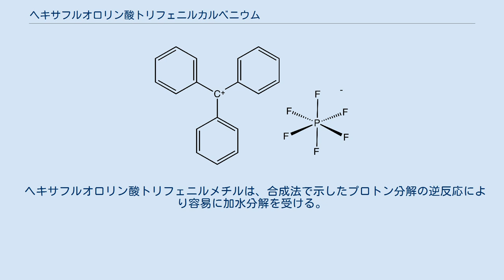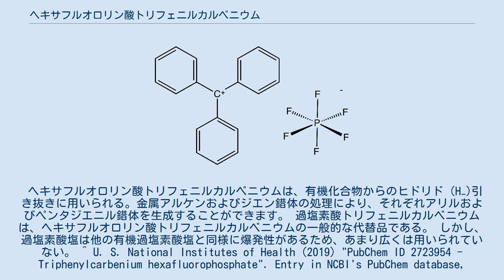ヘキサフルオロリン酸トリフェニルカルベニウム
ヘキサフルオロリン酸トリフェニルカルベニウムは化学式C19H15F6Pもしくは[(C6H5)3C]+[PF6]−で表される有機塩であり、トリフェニルカルベニウムカチオン[(C6H5)3C]+とヘキサフルオロリン酸アニオン[PF6]−からなる。
陽イオン側はトリフェニルメチルカチオン、トリチルカチオン、トリチリウムとも呼ばれる。
 ヘキサフルオロリン酸トリフェニルカルベニウムは茶色の粉末であり、容易に加水分解してトリフェニルメタノールに変化する。
有機合成において触媒や反応剤として用いられる。
 ヘキサフルオロリン酸トリフェニルメチルは、ヘキサフルオロリン酸銀と塩化トリフェニルメチルの反応により調製できる。
 トリフェニルメタノールのプロトン分解によっても調製することができる。
 ヘキサフルオロリン酸トリフェニルメチルは、合成法で示したプロトン分解の逆反応により容易に加水分解を受ける。
 ヘキサフルオロリン酸トリフェニルカルベニウムは、有機化合物からのヒドリド（H−)引き抜きに用いられる。金属アルケンおよびジエン錯体の処理により、それぞれアリルおよびペンタジエニル錯体を生成することができます。 過塩素酸トリフェニルカルベニウムは、ヘキサフルオロリン酸トリフェニルカルベニウムの一般的な代替品である。 しかし、過塩素酸塩は他の有機過塩素酸塩と同様に爆発性があるため、あまり広くは用いられていない。 ^ U. S. National Institutes of Health (2019) "PubChem ID 2723954 - Triphenylcarbenium hexafluorophosphate". Entry in NCBI's PubChem database, accessed on 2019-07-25. ^ a b c Urch, C. (2001). “Triphenylmethyl Hexafluorophosphate”. Encyclopedia of Reagents for Organic Synthesis. doi:10.1002/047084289X.rt363f. ISBN 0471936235. ^ Sharp, D., Shepard, N. (1956). “Complex Fluorides. Part VIII”. University Chemical Laboratory, Cambridge: 674–682. ^ Olah, G., Svoboda, J., Olah, J. (1972). “Preparative Carbocation Chemistry; IV. Improved Preparation of Triphenylcarbenium (Trityl) Salts”. Synthesis 1972 (10): 544. doi:10.1055/s-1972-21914. ^ Fernandez-Galan, R.; Manzano, B; Otero, A; Lanfranchi, M; Pellinghelli, M. (1994). “19F and 31P NMR Evidence for Silver Hexafluorophosphate Hydrolysis in Solution”. Inorg. Chem. 33 (10): 2309–2312. doi:10.1021/ic00088a039.